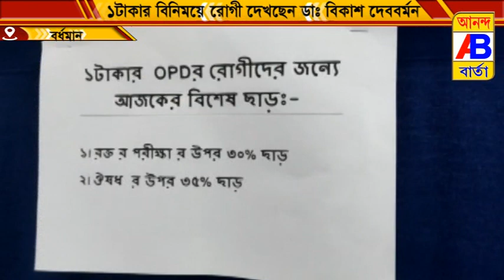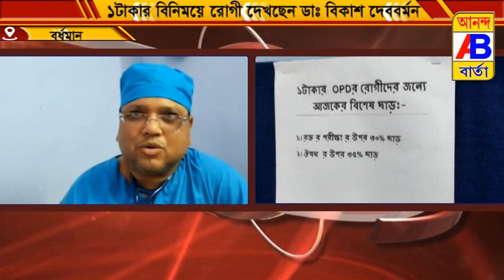এক টাকার বিনিময় রোগী দেখছেন ডাক্তার বিকাশ দেব বর্মন